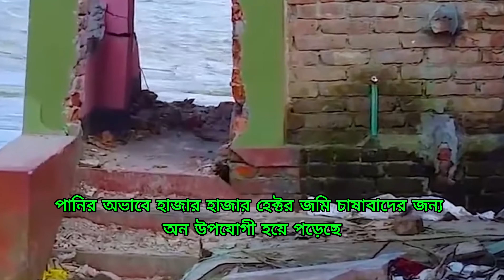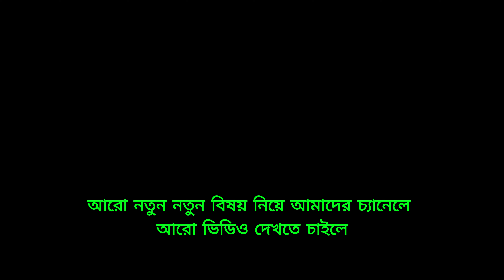তিস্তা নদী বাংলাদেশের রাজনীতি । Teesta River Master Plan | Cholo Shikhi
তিস্তা চুক্তি এখন সময়ের দাবি। এই চুক্তি বাস্তবায়িত হলে কেবল উত্তরবঙ্গ নয়, সমগ্র বাংলাদেশের অর্থনীতি সমৃদ্ধ হবে। কিন্তু, ভারতের টালবাহানা এবং রাজনৈতিক জটিলতার কারণে আজও সেই চুক্তির বাস্তবায়ন অনিশ্চিত রয়ে গেছে